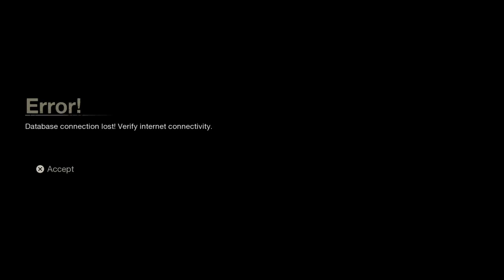FRIDAY THE 13TH-HAVE FUUN!!!!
Welcome to the The Kings of all nations where we will be #1